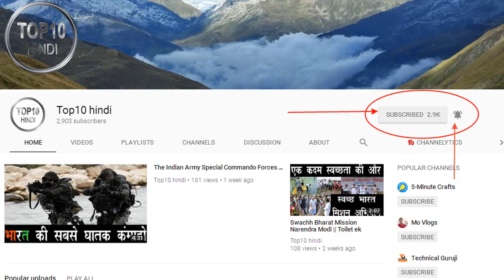inside look at indias uranium mines || अंदर से ऐसी दिखती हैं भारत की यूरेनियम खदानें || top10 hindi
namaskar dosto me hu avinash aaj ke is video me maine aapko  bharat me jharkand me bani uranium mines ke bare me btaya hai

aur mere facebook page ka link hai

muje twitter per follow krne ke liye diye gye link pr click kre